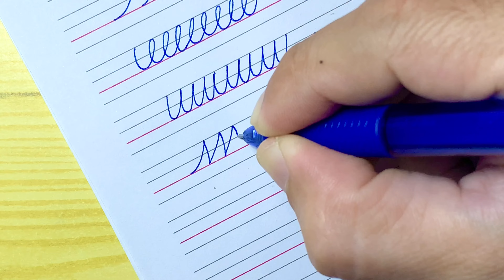Cursive writing for beginners Lesson 1 | Basic Strokes and Shapes | Cursive handwriting practice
Timestamps:
0:00 Introduction
0:01 Cursive writing a to z | Cursive abcd

Hello Friends, Let's enjoy "Cursive Handwriting" together. ✍️😊  @lekwriting

I love handwriting, and I invite all of you who are interested and love handwriting to come to join the joy of writing and improve handwriting with easy practice every day for beautiful English handwriting together.

P.S. Content present in the channel

cursive writing
cursive writing a to z
English writing
handwriting
cursive abcd
handwriting
English handwriting
cursive handwriting
abcd
how to write in cursive
handwriting practice
cursive letter
cursive writing abcd
handwriting a letter English practice
cursive letters
calligraphy
fountain pen,

improve handwriting
how to improve handwriting
good handwriting
calligraphy writing
alphabet
ABC
abcd

handwriting styles
how to have neat handwriting
how to have a good handwriting

writing in cursive
how to writing
writing English
English
a to z
Cursive Letters
Cursive Alphabet
alfabets
cursive writing
cursive handwriting
beautiful handwriting
learn cursive handwriting
handwriting tutorial
cursive writing tutorial
handwriting lesson
Kaise Likhein
Relax
American Handwriting
American writing
American cursive writing
chhoti abcd
english writing
chhoti abcd
small abcd
english handwriting
chhota abcd
handwriting practice
small letter abc
small letter
small letters
handwriting
cursive letter
cursive
cursive letter abcd
cursive capital letters
cursive letters
cursive lipi
cursive alphabet
capital cursive writing
cursive a to z
small cursive writing
cursive small letter
capital cursive letter
cursive writing capital letters
cursive capital letter
cursive writing small letters
corsu lipi a to z
cursive handwriting lesson 1
abcd cursive letter
small cursive abcd
how to write in cursive for beginners step by step
Pradip 000
Charm